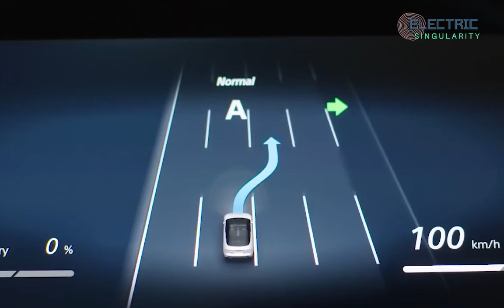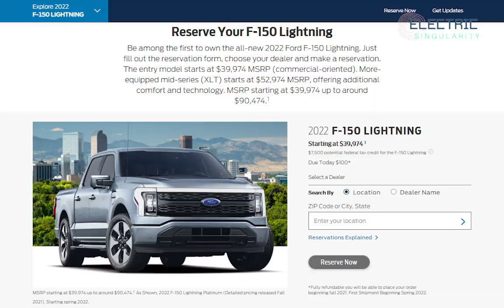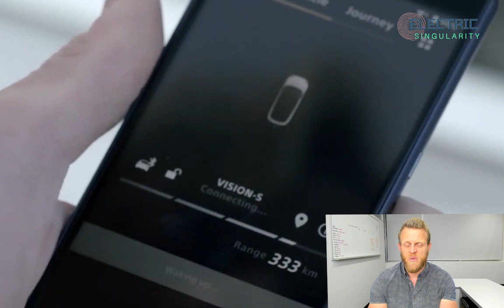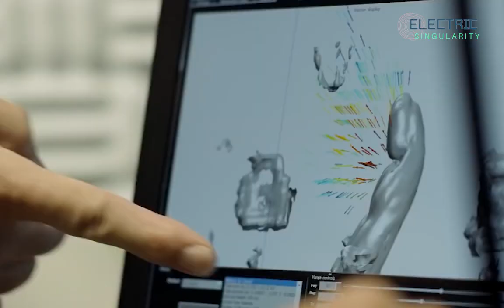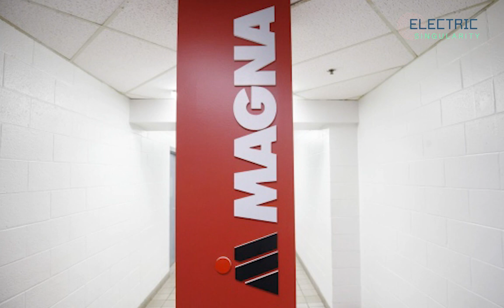Sony's S-Vision super sedan 1000km EV is really happening